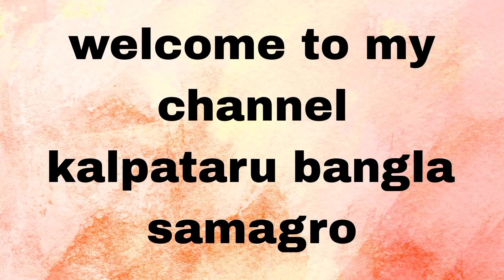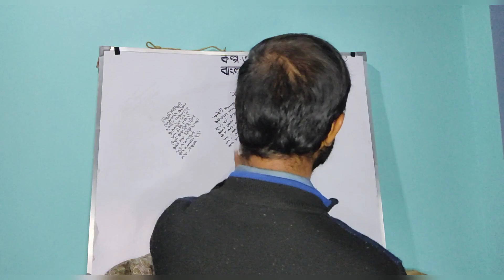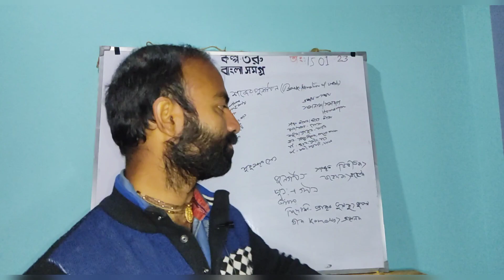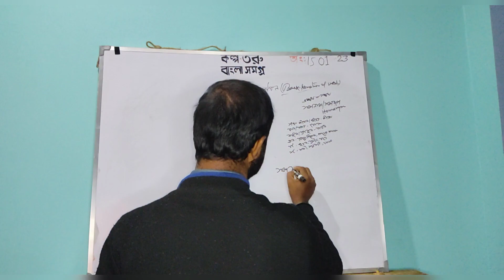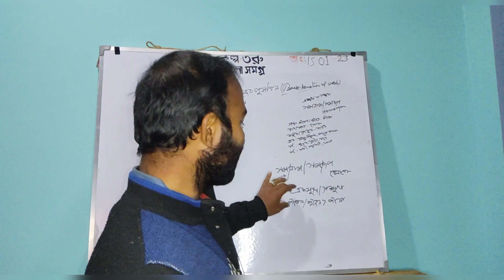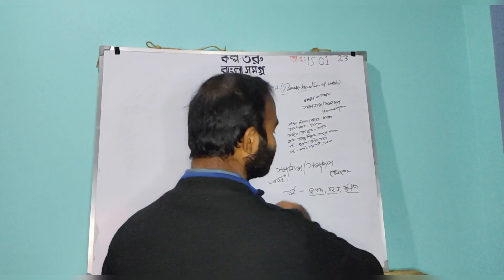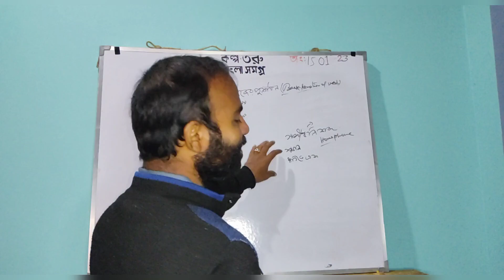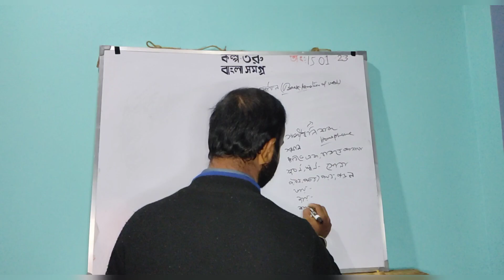শব্দের পুনর্গঠন কী l সমরূপ_শব্দ সমধ্বনি_শব্দ কী llশব্দের পুনর্গঠনের প্রয়োজনীয়তাll বাংলা ব্যাকরণ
Hello everyone...

Kalpataru Bangla Samagro- ইউটিউব চ্যানেলে সকল শিক্ষার্থী বন্ধুকে স্বাগত জানাই। আজ আমরা শব্দের পুনরগঠন ও সমরূপ ও সমধ্বনি সম্পর্কে আলোচনা  করবো।

kalpataru bangla somogro